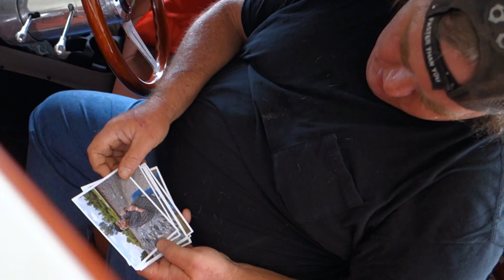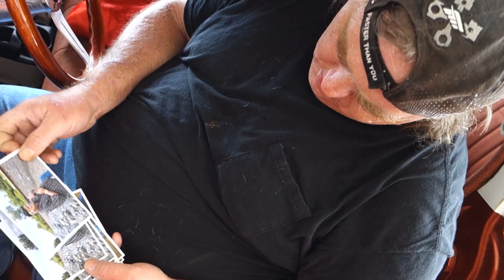A SIGN FROM ANGRY GRANDPA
Vlog #1399 - Today